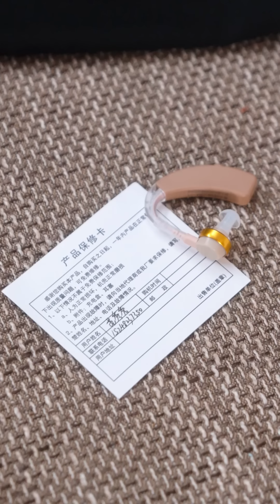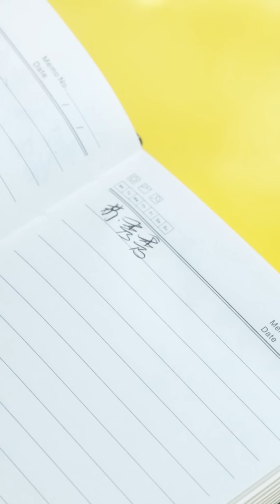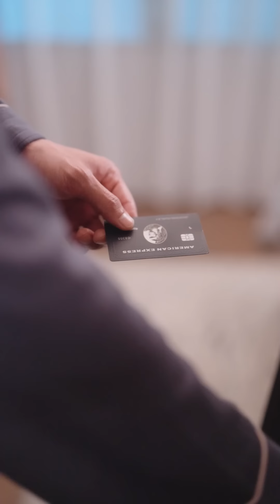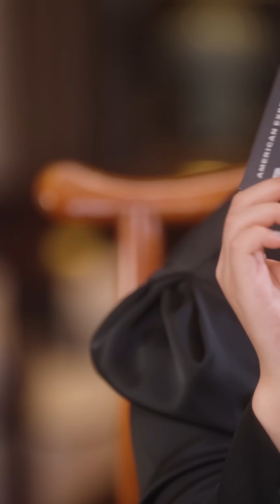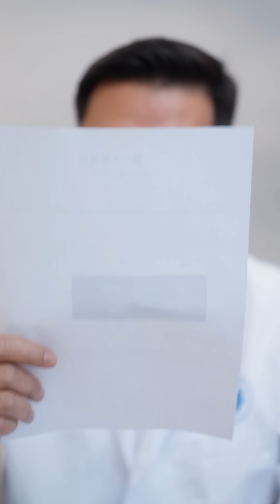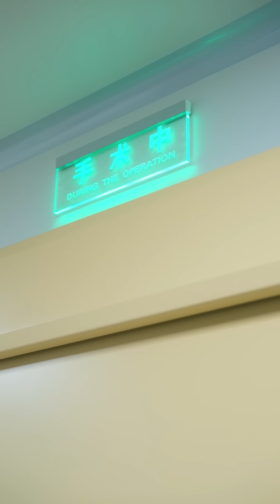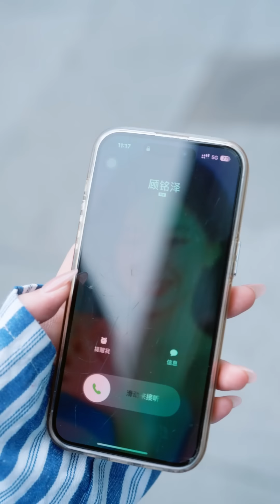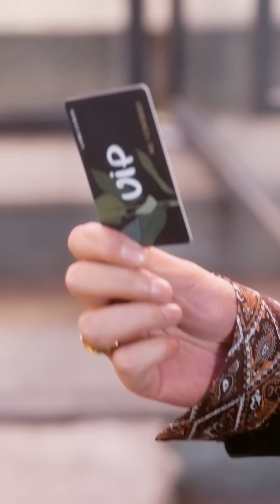🔴NEW【左耳听你说爱我 1-72集】Left ear hears love | 霸道总裁 爽剧 短剧 娇妻 蜜糖短剧 @mitangduanju 苏袀禾&邢暖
主演：苏袀禾&邢暖
獨家正版短劇，感謝大家支持！